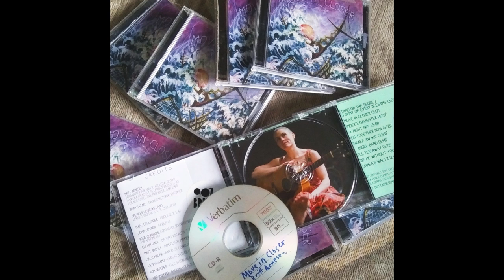Darling I Need You (original) by Britt Arnesen music video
This original song, Darling I Need You, didn't make the final cut for my 2021 album Move in Closer. I've decided to publish it here, with a montage of scenes from how we kept music alive here in Montana during the lockdowns.

On this recording, you hear me on piano, acoustic guitar, and vocals. Ron Meissner on electric guitar and Rosie Cerquone on drums. I can't seem to remember whether it was Ron or I who played the electric bass track. Brian Hazard mixed and mastered.

In the starting images, you see the community jewel of Missoula: Free Cycles. This is where my team worked together through social distancing, masking, remote work, and recording across separate rooms with cables through doors and out windows. You see my friend Elijah Jalil, whose album Nothing to Say is, in truth, a companion album to Move in Closer.

The rest of the images are various gigs from the past couple of years as we recover from the rug pull that covid-19 was to musicians. The mandolin player is Matt Sircely from Port Townsend who played the amazing mandolin track on Thunder's Daughter. Then there's my other pals from Pinegrass, Jack Mauer (banjo and dobro) and John Joyner (fiddle). They played on tracks too. I can't wait to record with these and other folks again.

Thank you to Time Machine Media and A. Prince photography for the beautiful images at the beginning of the video. Thanks to the State of Montana for the arts grant that helped pay my studio rent during the shutdown. I made excellent use of that time, and have a lot to show for it, including this piece of music I am presenting now.

-Britt

DARLING I NEED YOU
words and music by Britt Arnesen

Am I calling on you, God
Or are you calling on me
Have I been a fool, God
Thinking I know what freedom means
I gave you my heart
To do as you please
Please, darling I need you
Do you need me too?

Love is a flower
At the moment of bloom
But yours lasts forever
Your colors they stay good as new
Paint me in sunshine
All yellow and blue
'Cause darling I need you
And you need me too

Walk and breathe
From your palm I eat
From your cup I drink
Your grace completes me
And there's no other way

Flow like a river
Wash out my sin
I've been battered by seas, God
My tide's closing in
Give me a boat, God
Won't you build it for two (me and you)